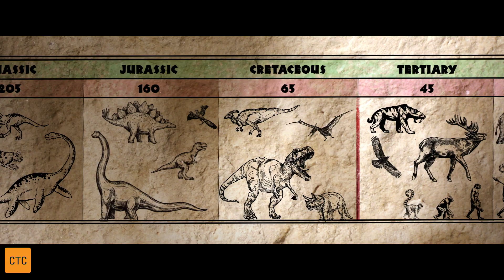The Croods: A New Age - The Croodimals Documentary (Universal Pictures)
Join us on a trip back in time to the Croodaceous Period, where we’ll observe some of history’s weirdest wildlife!
WARNING: Please keep a safe distance from the Chicken Seal.

The Croods have survived their fair share of dangers and disasters, from fanged prehistoric beasts to watching their daughter get heart eyes over a new boyfriend. But now they face something that will shake their pack to its core and make them reconsider everything they hold true: another family.

The Croods need a new place to live. So, the first prehistoric family sets off into the world in search of a safer place to call home. When they discover an idyllic walled-in paradise that meets all their needs, they think their problems are solved … except for one thing. Another family already lives there: the Bettermans.

The Bettermans (emphasis on the “better”)—with their elaborate tree house, amazing inventions and irrigated acres of fresh produce—are a couple of steps above the Croods on the evolutionary ladder. When they take the Croods in as the world’s first houseguests, it isn’t long before tensions reach a breaking point.

Just when all seems lost, a new threat will propel both families on an epic adventure outside the safety of the wall, one that will force them to embrace their differences, draw strength from each other and forge a future together.

The Croods: A New Age features the voice talent of returning stars Nicolas Cage as Grug Crood, Catherine Keener as Ugga Crood, Emma Stone as their daughter, Eep; Ryan Reynolds as Eep’s boyfriend, Guy; Clark Duke (Hot Tub Time Machine) as Thunk and Cloris Leachman as Gran. They’re joined by new stars Peter Dinklage (HBO’s Game of Thrones) as Phil Betterman, Leslie Mann (Blockers) as Hope Betterman, and Kelly Marie Tran (Star Wars: Episode VIII-The Last Jedi) as their daughter, Dawn.

The film is directed by Joel Crawford, who has worked on multiple DreamWorks Animation films, including Trolls and the Kung Fu Panda franchise, and is produced by Mark Swift (Captain Underpants: The First Epic Movie, Madagascar 3: Europe’s Most Wanted).